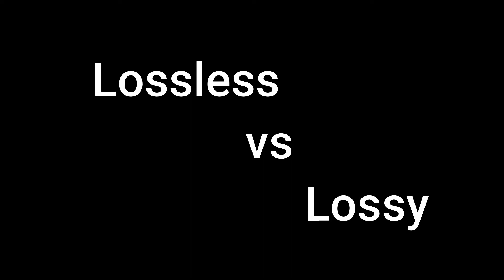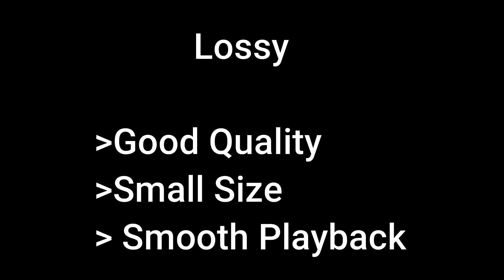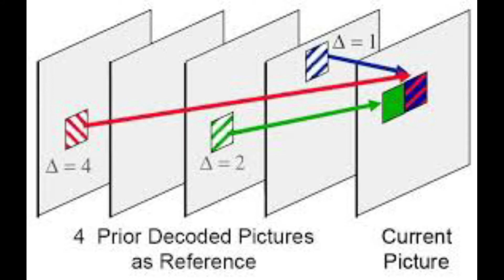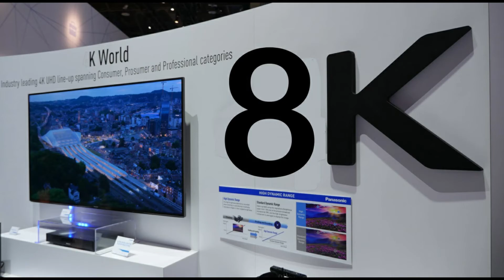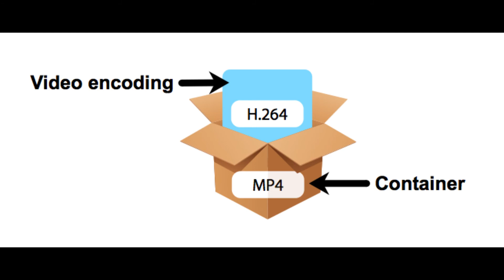Video Codecs | Explained in Tamil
Hello friends,
We often see terms like Xvid, H.264, H.265, AVC, HEVC etc. but not all of us have an understanding about this. This video explains the basics of Video codecs.